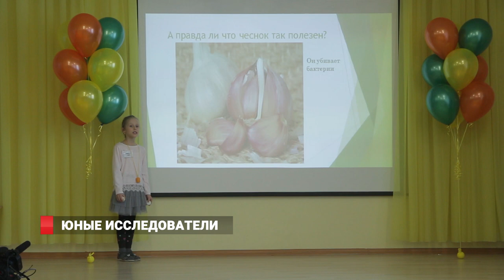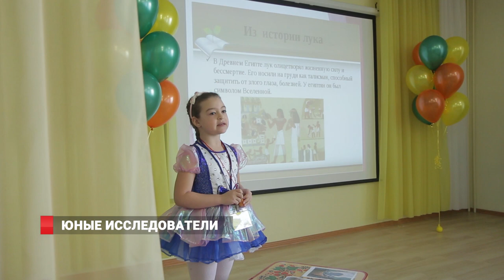ЮНЫЕ ИССЛЕДОВАТЕЛИ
В детских садах Владивостока состоялся конкурс «Юный исследователь».
Дети по-взрослому защищали свои проекты. Воспитанники детсадов очень любознательные и активные, их работы охватывают разные сферы жизни. Вот несколько тем их исследований:  «Шоколадная страна», «Почему извергаются вулканы», «О чем молчит ракушка», «Сколько плавников у рыб»